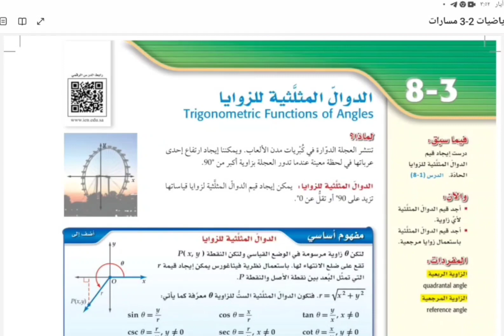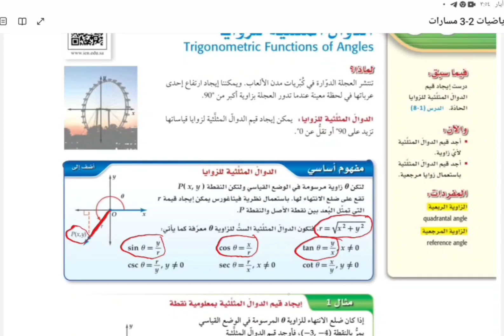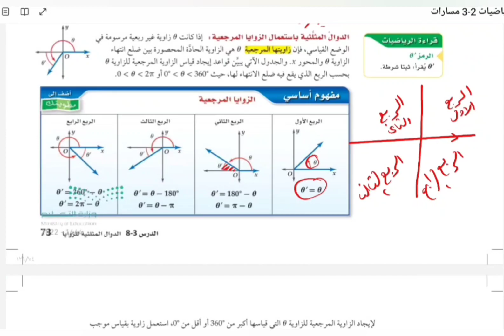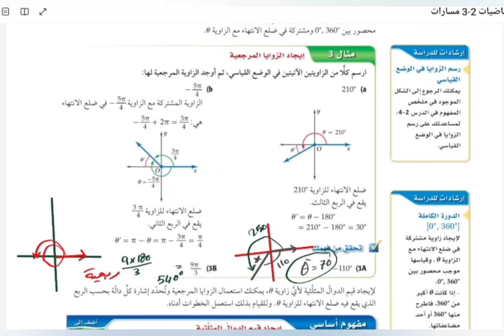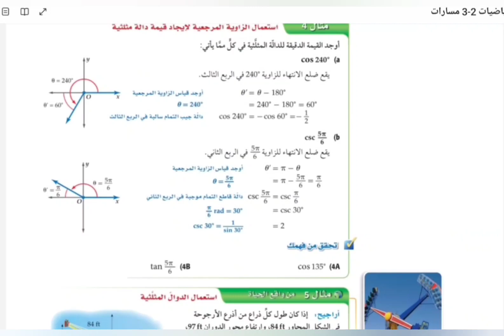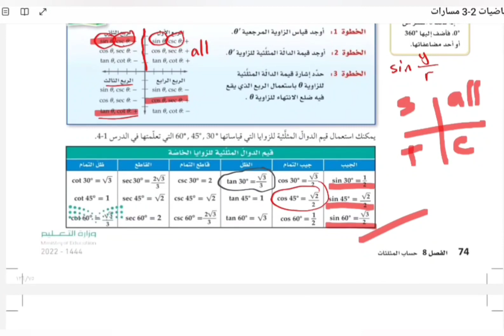الدوال المثلثية للزوايا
درس الدوال المثلثية للزوايا
رياضيات ٢-٣
ثاني ثانوي مسارات
ثاني ثانوي مسارات
ثاني ثانوي
رياضيات الدوال المثلثية
٢ث